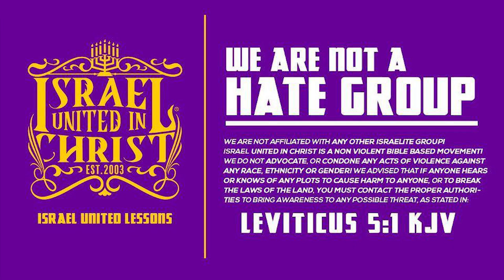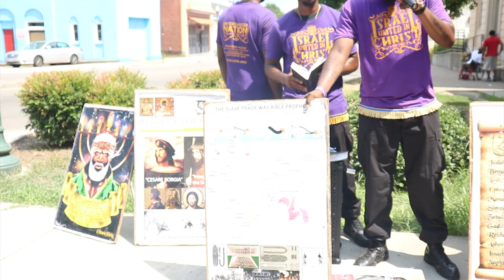IUIC | How Is That ANTI-SEMETIC???